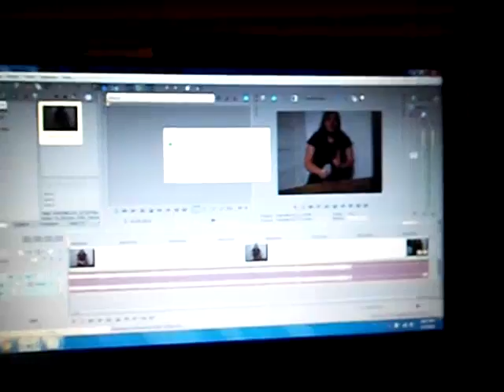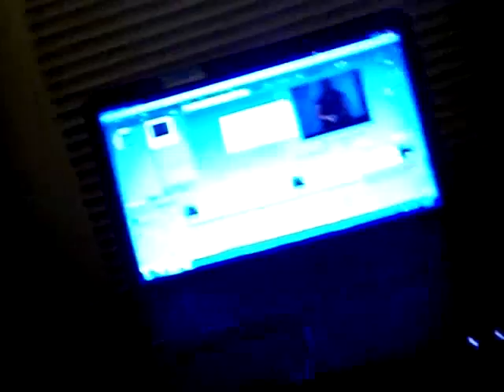BABY EATS HONEYSUCKLE! 05.02.14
Daily Vlog on May 2, 2014. Thanks and have a great day! :)

CODY'S BUSINESS- Survival Bracelet Connection! Take a look and give him a like on his page. Thanks! :)